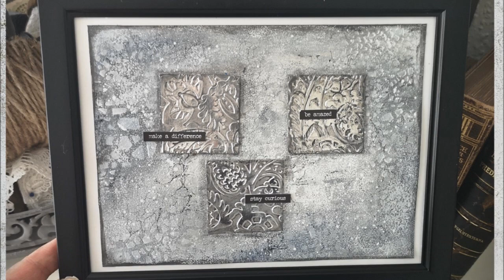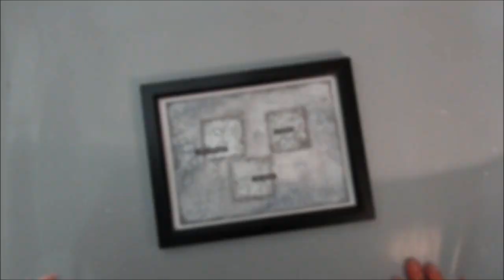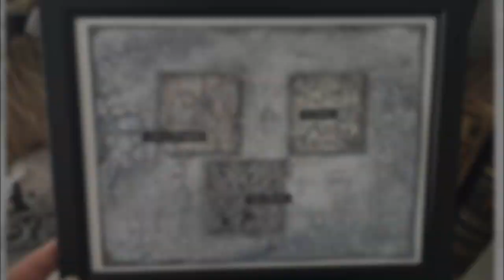Make a difference, stay curious - Art Journal & Mixed Media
Creating a feeling of concrete and metal in my art journal.